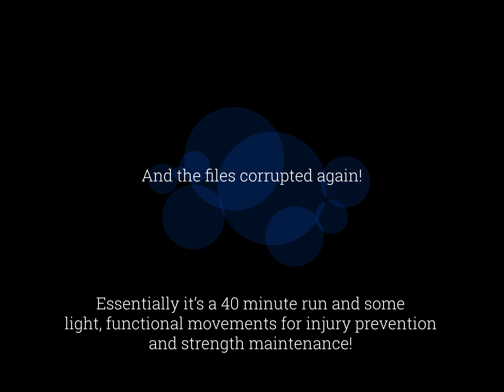Medical Student and GB Triathlete Quickfire Day in the Life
Check out a quickfire day in the life - showing what I'm currently juggling and the joys and hardships of doing so... 3 weeks to go until the Triathlon Age Group World Championships, so we're making every session count!

Next Stop Abu Dhabi...

It's been a whirlwind of a year... 12 months ago I was on crutches with a dislocated knee, 10 months ago I was in hospital with a life changing DVT / PE. We picked back up training 6 months ago in April after recovering from these injuries and now we're on the road to the age group triathlon world champs.

Starting a new year at medical school is going to be stressful and intense, so come along for the ride as I try to balance everything at once and have some fun along the way...

Let me know if there's anything you'd like to see!